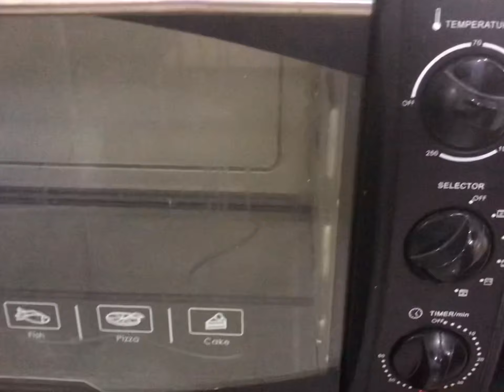വായിലിട്ടാൽ അലിഞ്ഞു പോകുന്ന ബട്ടർ കുക്കീസ്‌ എളുപ്പത്തിൽ തയ്യാറാക്കാം ||Home made Butter Cookies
Butter cookies without oven and nozzle recipe video link

Easy recipes
Simple recipes
Malabar recipes
Easy cooking
Chicken recipes
Malabar foods
Roll recipes
Veg recipes
Instant recipes
Mutton recipes
Fish recipes
Egg recipes
Meencurry
Achappam
Halwa
Kozhikodan halwa recipes
Black halwa recipes
Murukk recipes
Bakery recipes
Curry recipes
Meen illatha meencurry
Instant breakfast
Instant dinner
Instant meal recipe
Kozhi curry recipes
Kozhi recipes
Aadu recipes
Sweets
Sweet recipes
Aloo recipes
Gulab jamun recipes
Peda recipes
Banana recipes
Bread recipes
Egg banana recipes
Egg bread recipes
Beef recipes
Malayalam
Malayalam recipes
Nalu mani palaharam
Chayakadi
Chaya special
Korikkan
Pakoda
Palooda recipes
Malayalam recipes
Thani nadan recipes
Thani nadan beef recipes
Cake recipes
Bread recipes
Pav bread recipes
Chocolate recipes
Easy pani recipes
Ganache recipes
Cream recipes
Paratha recipes
Chilly recipes
Chilly beef
Chicken fry recipes
Butter cookies
Cookies
Butter recipes
Biscuits